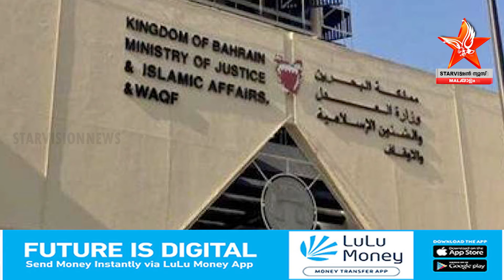ബഹ്‌റൈനിൽ ഒ​മ്പ​ത്​ ജ​ഡ്ജി​മാ​ർ പു​തു​താ​യി ചു​മ​ത​ല​യേ​റ്റു I new 9 judges appointed I Bahrain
ബഹ്‌റൈനിൽ കോ​ട​തി ന​ട​പ​ടി​ക​ൾ ഇം​ഗ്ലീ​ഷി​ലാ​ക്കു​ന്ന​തി​​ന്റെ ഭാ​ഗ​മാ​യി ഒ​മ്പ​ത്​ ജ​ഡ്ജി​മാ​ർ പു​തു​താ​യി ചു​മ​ത​ല​യേ​റ്റു. ബ​ഹ്​​റൈ​നി ജു​ഡീ​ഷ്യ​ൽ അ​തോ​റി​റ്റി നി​യ​മ​ത്തി​ൽ അ​ടു​ത്തി​ടെ വ​രു​ത്തി​യ ഭേ​ദ​ഗ​തി അ​നു​സ​രി​ച്ചാ​ണ്​ ഇ​വ​രു​ടെ നി​യ​മ​നം. അ​ന്താ​രാ​ഷ്ട്ര ത​ല​ത്തി​ൽ അം​ഗീ​ക​രി​ക്ക​പ്പെ​ടു​ന്ന ഈ ​ജ​ഡ്ജി​മാ​ർ ധ​ന​കാ​ര്യ, വാ​ണി​ജ്യ ത​ർ​ക്ക​ങ്ങ​ളി​ൽ വൈ​ദ​ഗ്​​ധ്യ​മു​ള്ള​വ​രാ​ണ്. വ്യ​വ​സാ​യം, ക​മ്പ​നി​കാ​ര്യം, ബാ​ങ്കു​ക​ൾ, ധ​ന​കാ​ര്യ സ്ഥാ​പ​ന​ങ്ങ​ൾ, ട്രേ​ഡ്​​മാ​ർ​ക്ക്, ബൗ​ദ്ധി​ക സ്വ​ത്ത​വ​കാ​ശം, സ​മു​ദ്ര വ്യോ​മ ഗ​താ​ഗ​തം, നി​ർ​മാ​ണ മേ​ഖ​ല തു​ട​ങ്ങി​യ​വ​യു​മാ​യി ബ​ന്ധ​പ്പെ​ട്ട ദേ​ശീ​യ, അ​ന്ത​ർ​ദേ​ശീ​യ ത​ർ​ക്ക​ങ്ങ​ളി​ൽ നി​യ​മ​ന​ട​പ​ടി​ക​ൾ ത്വ​രി​ത​പ്പെ​ടു​ത്താ​ൻ ഇ​വ​രു​ടെ സേ​വ​നം സ​ഹാ​യ​ക​മാ​കും. ന​ട​പ​ടി​ക​ൾ ഇം​ഗ്ലീ​ഷി​ലാ​കു​ന്ന​തോ​ടെ കൂ​ടു​ത​ൽ എ​ളു​പ്പ​ത്തി​ൽ നി​യ​മ​സേ​വ​നം ല​ഭ്യ​മാ​കും. പ​രി​ഭാ​ഷ ന​ട​ത്തേ​ണ്ട പ്ര​യാ​സം ഒ​ഴി​വാ​കു​ന്ന​തി​നൊ​പ്പം വ്യ​വ​ഹാ​ര​ങ്ങ​ൾ​ക്കു​ള്ള ചെ​ല​വ്​ കു​റ​ക്കാ​നും സാ​ധി​ക്കും. ബ​ന്ധ​പ്പെ​ട്ട ക​ക്ഷി​ക​ൾ ധാ​ര​ണ​യി​ൽ എ​ത്തു​ന്ന കേ​സു​ക​ളി​ലാ​ണ്​ വ്യ​വ​ഹാ​രം ഇം​ഗ്ലീ​ഷി​ൽ ന​ട​ത്താ​ൻ അ​നു​മ​തി​യു​ള്ള​ത്.

After the recent amendment of the Bahraini Judicial Authority Law, nine judges swore legal oath enabling the conduct of national court proceedings in English. The internationally recognized judges are specialized in financial and commercial disputes. This pioneering initiative enhances the adjudication of disputes before the national courts that relate to the diverse field of national and international contractual relationships such as commerce, the working of companies, banks, financial institutions as well as trademarks, intellectual property rights, maritime and aviation, in addition to construction.

With the appointment of these internationally renowned judges, access to justice is amplified through the conduct of litigation in English in line with the language of the transactions. This will alleviate translation challenges, as well as decrease litigation costs, and increase the speedy resolution of disputes while ensuring the issuance of judgments in accordance with international best practices. These financial and commercial disputes will be adjudicated in English if the parties agree and the contract relevant to the dispute is not in Arabic. The judges appointed have internationally recognized legal experts in the field of financial, commercial, and investment dispute resolution. This contributes to strengthening Bahrain’s position as a financial hub that houses the best human resources and provides a business-friendly environment enabling sustainable growth and prosperity.